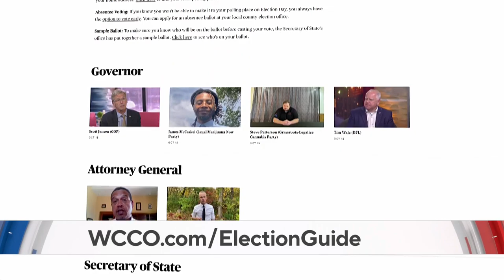2nd Congressional District race’s importance in midterm elections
On Tuesday, voters in Minnesota, Wisconsin and all around the country go to the polls. We're following key races for Governor, state offices like Attorney General and Secretary of State, and all eight of Minnesota's seats in Congress. Esme Murphy takes a closer look at one of the most expensive congressional races in the country.